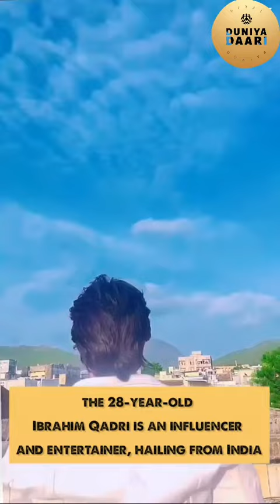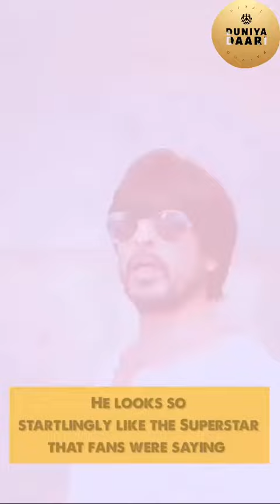Looks like King Khan found one right in India! ShahRukhKhan by duniyadaari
Check out King Khan's Lookalike!

 It's true when they say one has 7 dopplegangers across the world, but looks like King Khan found one right in India!

Check out who's this mysterious doppleganger of srk 👀🥴